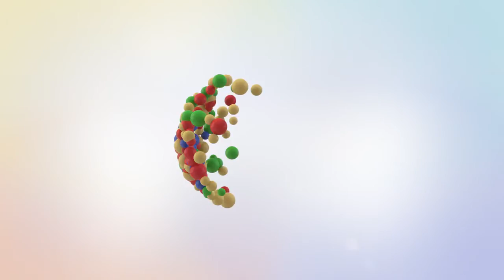Tüp Bebek Tedavisinde Kullanılan İlaçlar Kilo Yapar mı ?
Tüp bebek tedavisi, ilaç ve uygulamalar bütününden oluşan bir tedavi şeklidir. Geçmiş yıllarda tüp bebek tedavisinde kullanılan ilaçların kilo, hormon bozuklukları gibi yan etkilerinin görüldüğü bilinmektedir. Ancak gelişen tıp teknolojisi sayesinde tüp bebek tedavisinde kullanılan ilaçların yan etkileri minimuma indirgenmiştir.Tüp bebek tedavisinde kullanılan ilaçlar

Tüp bebek tedavisinde kullanılan ilaçlar kilo yapar mı sorusu, bizlere ne çok sorulan sorulardan birisidir. Tüp bebek tedavisinde kullanılan ilaçların hemen tamamı hormonal etkiler oluşturabilecek yapıda olduklarından kilo gibi yan etkileri görülmesi muhtemel olmakla birlikte ürkütücü derecede kilo alımına sebep olmamaktadır. Burada kilo almaya neden olan hormonal ilaçlar, vücudun vereceği tepkilere göre etkisini göstermektedir.